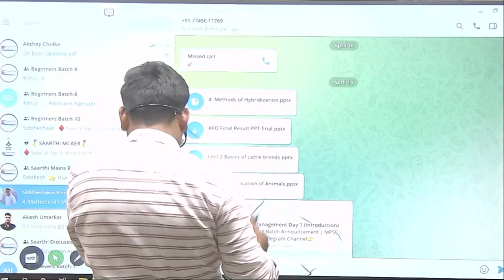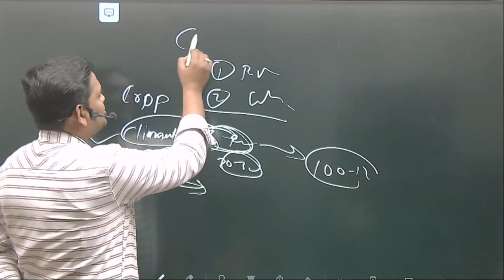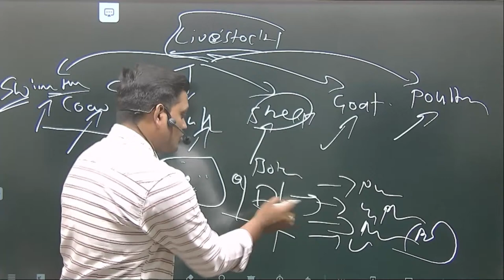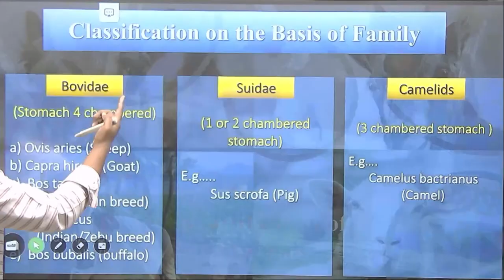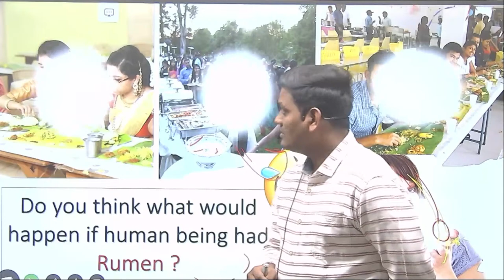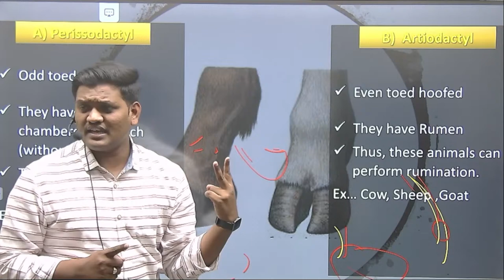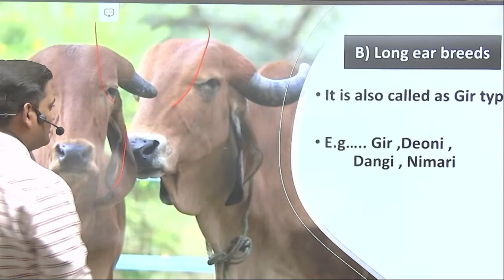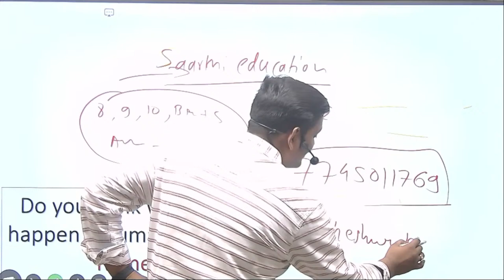Livestock Production and Management Day 1 (Introduction)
AFO /RRB SO/NABARD Batch 2022 Announcement | AFO2022 |

Get Upcoming Exams, Notification,  Syllabus, Pattern, Study Plan & Free Live online Classes!

MPSC Agri. Forestry MCAER DailyLectures LiveClasses OnlinePrepration MCAER Agri MPSC
This is the official channel of Saarthi Agricos